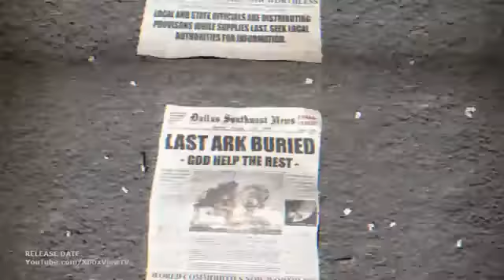RAGE 2011 Official Release Date Trailer HD YouTube